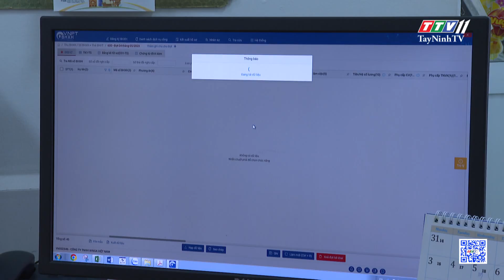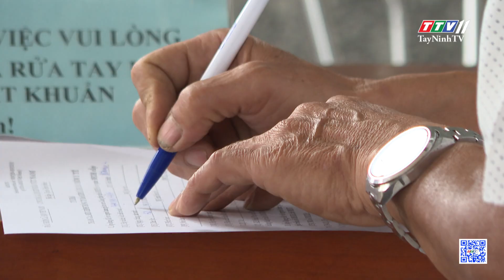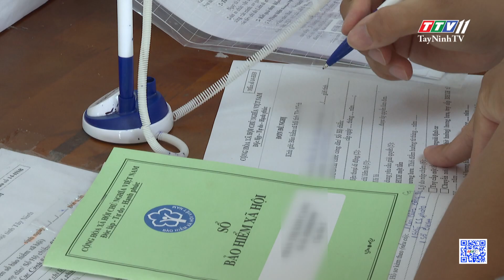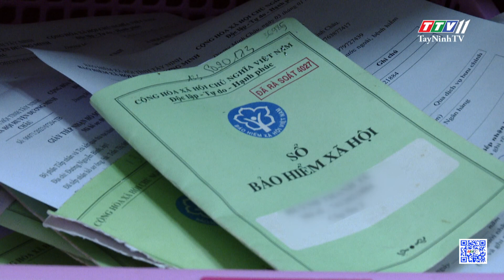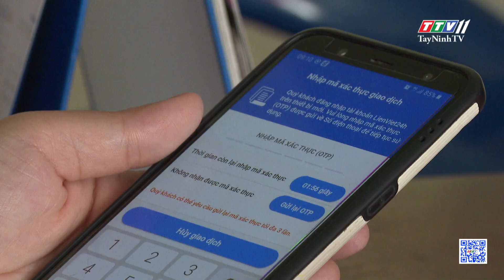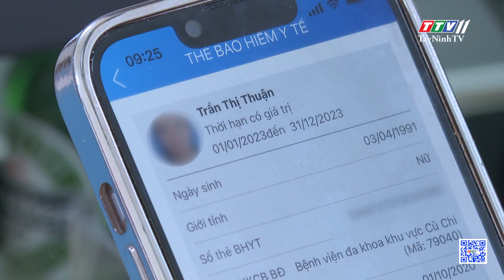Đảm bảo quyền lợi cho người lao động | Bảo hiểm xã hội | TayNinhTV